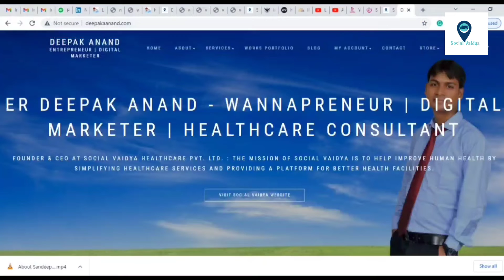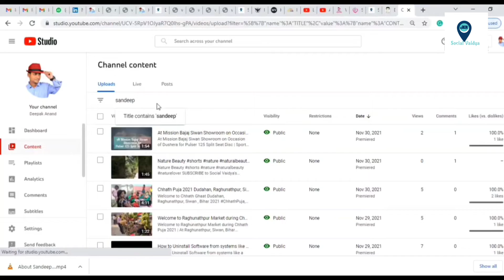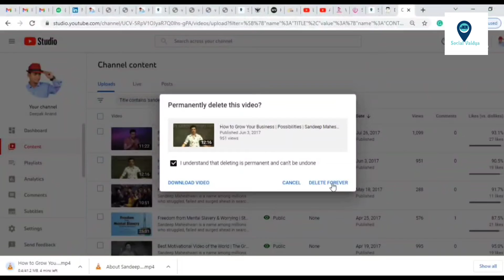How to Delete Your Uploaded YouTube Videos | How to Remove Your YouTube Video in Mobile | In Hindi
Facebook Myself (Er. Deepak Anand's Profile)

About Channel : *Deepak Anand* is a YouTube Channel, where you will find tricks, shortcuts, professional & technological videos in Hindi, New Video is Posted Everyday :)

Connect with him at Facebook.com/DeepakAnand4all
Watch his inspirational videos at Youtube.com/DeepakAnandLive

- Er. Deepak Anand